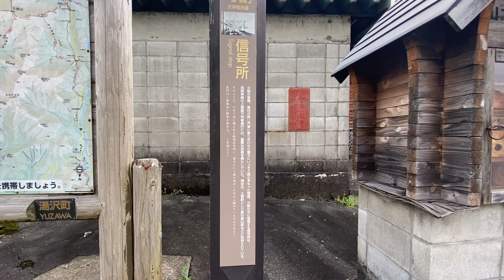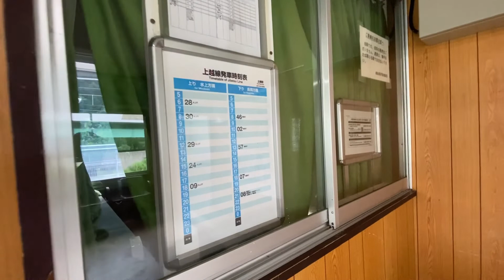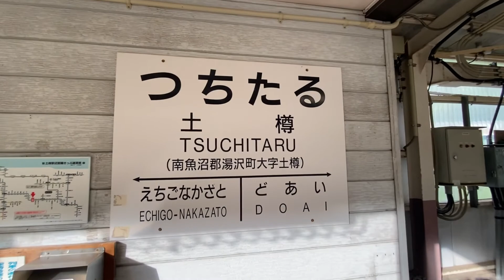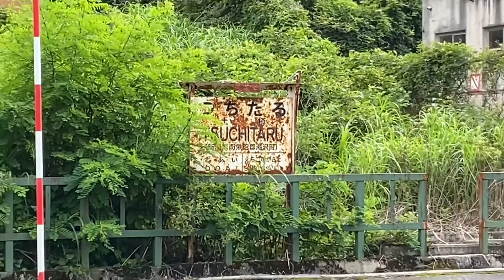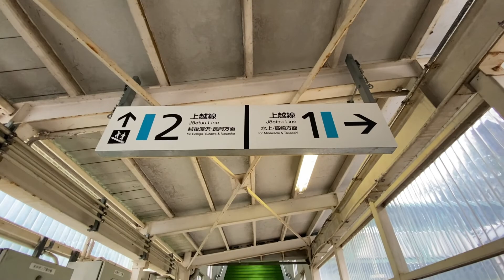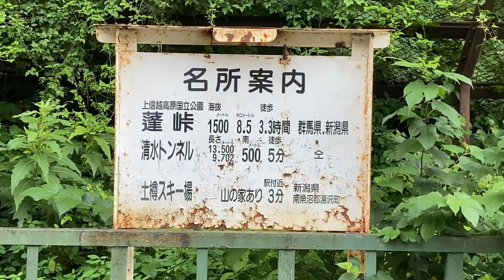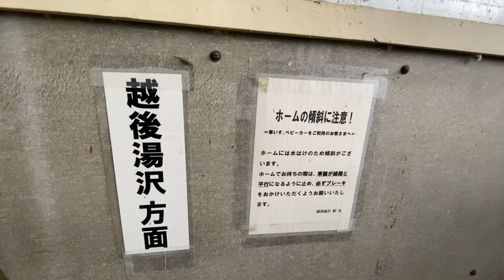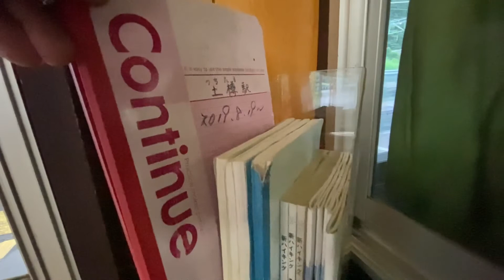上越線 土樽駅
2021年7月28日(水)  16時48分頃から撮影